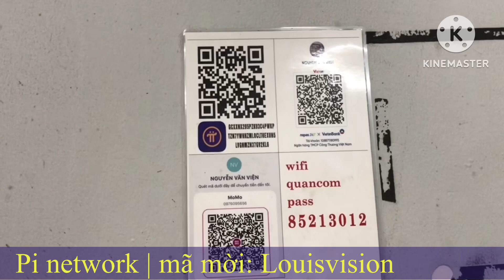Quán Cơm Đồng Thuận Pi Network 414 Lê văn Thọ phường 16 Gò Vấp TP. HCM. Cơm 25k = 1P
1 phần cơm 25k = 1p
Pi network
Mà mời: Louisvision